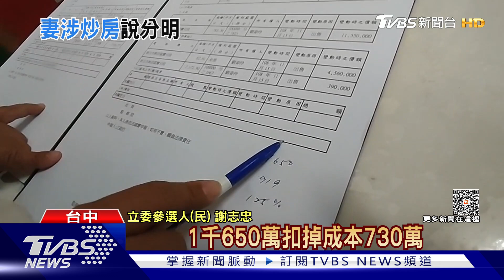謝志忠控「江啟臣妻」炒房 江駁:103年已持產權｜TVBS新聞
國民黨立委參選人江啟臣，這回力拚連任，一早前往大馬路上拜票，不過同一時間，身為立委參選人謝志忠卻控訴，江啟臣太太疑似在新北新店炒房，從中獲利將近1千萬左右，對此，江啟臣競選辦公室也有所回應。